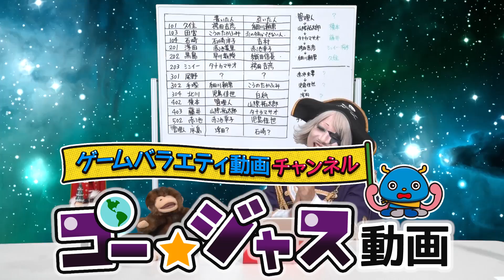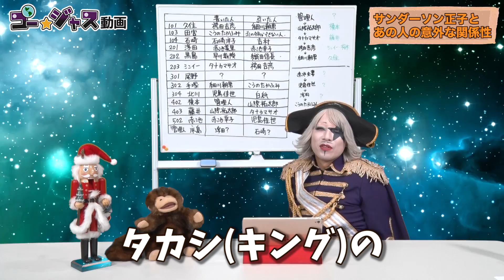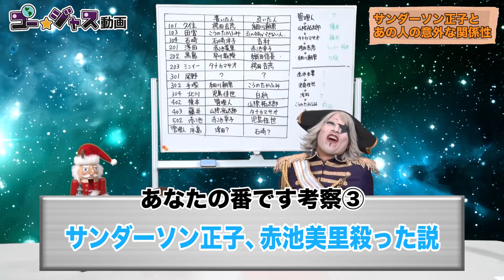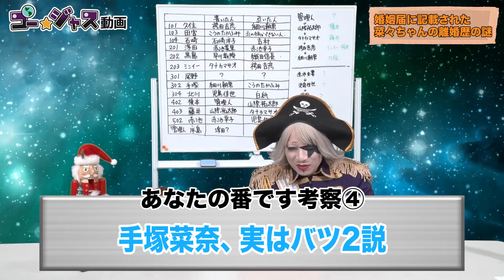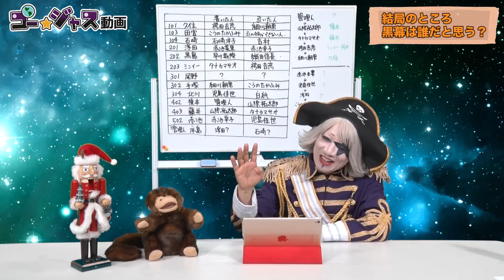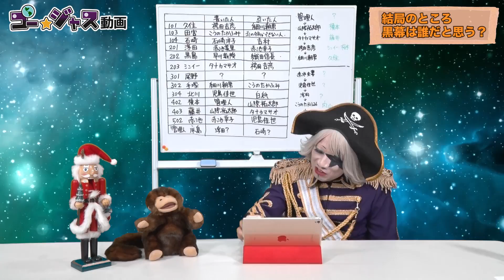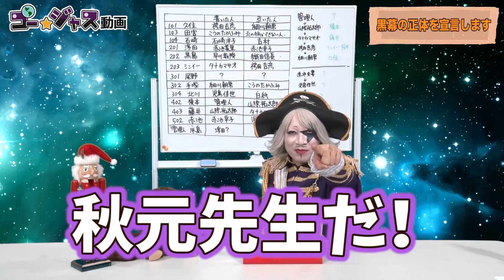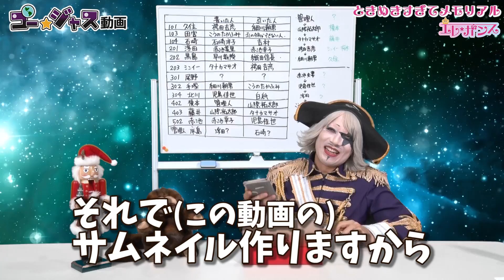【あなたの番です】早川教授の正体は◯◯！？サンダーソン正子とあの人との意外な関係性とは？【考察】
大人気ドラマ「あなたの番です」の考察です。
皆さんのご意見や考察などをコメントに書き込んでください
一緒に語り合いましょう！

動画の限定先出し情報公開中！